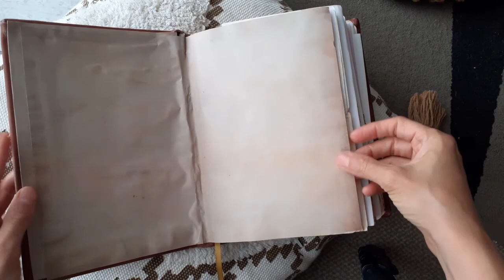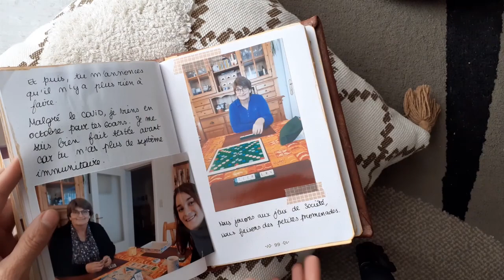DIY : journal d'une vie entière (souvenirs)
Dans ce vlog, je vous propose de lâcher prise, vous relaxer et me voir créer le journal d'une vie entière d'un proche décédé, ici ma mère. De la création de la reliure, la couverture et le résultat final en mode flipthrough, tous les souvenirs de ma mère y sont consignés. Je pourrai m'y référer en cas de coup de blues. journal de souvenirs DIY

Le format est une vidéo relaxante, en mode vlog et DIY. J'espère que cela vous plaira, je suis très inspirée par les vidéos de Jonna Jinton en ce moment.

Et surtout le grand message de cette vidéo : pardonner et lâcher prise si une petite voix vous le demande en vous, on ne sait jamais de quoi est fait l'avenir. Je suis tellement heureuse d'avoir pu partager ces 3 ans avec ma mère, je m'en serais voulu toute ma vie si j'avais appris son décès avant d'avoir accepté de la recontacter.

Bisous,
Sophie